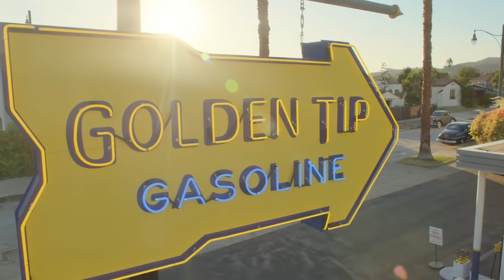The Best Things Coming To Netflix In May 2020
April showers bring May flowers, as they say, but Netflix will also bring you a bouquet of brand new TV shows and film favorites. Steve Carrell is returning to a TV comedy series in the highly anticipated Space Force, which follows a group of people who are tasked with establishing a U.S. space presence and surely hilarity will ensue.

The critically acclaimed show Dead to Me is returning for a second season and as well as Season 16 of Grey’s Anatomy. For all you movie fans out there, you can catch the first two Back to The Future movies and the first three movies of the Underworld film franchise.

If you think that’s all, then you must be a new subscriber. Here are the of the best things coming to Netflix in May 2020.

Action | 0:00
Sci-fi | 1:32
Dramas | 2:45
Horrors and thrillers | 4:21
Comedies | 5:14
Stand-up specials | 6:05
Television | 7:26
Last call for movies | 8:30
Last call for shows | 9:46